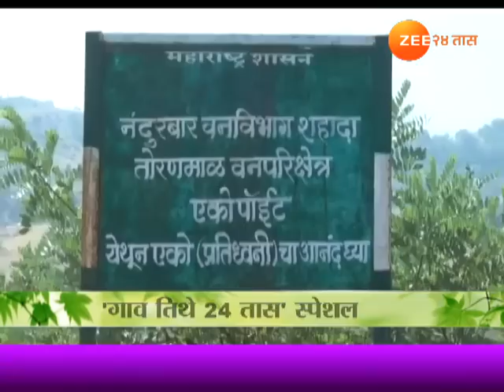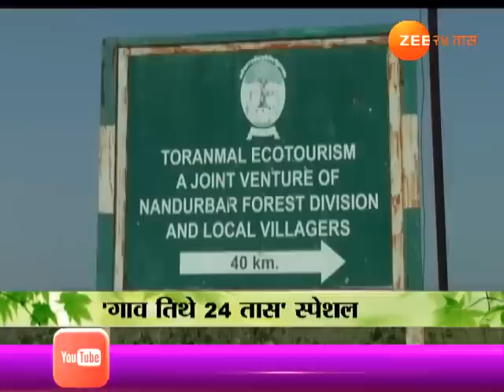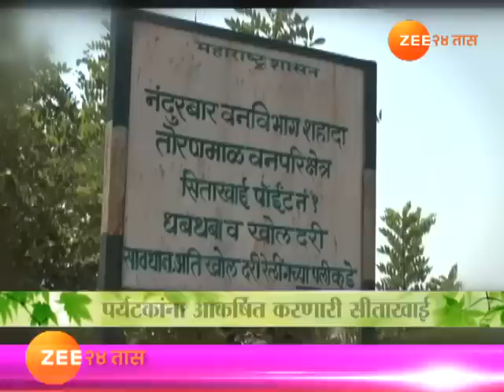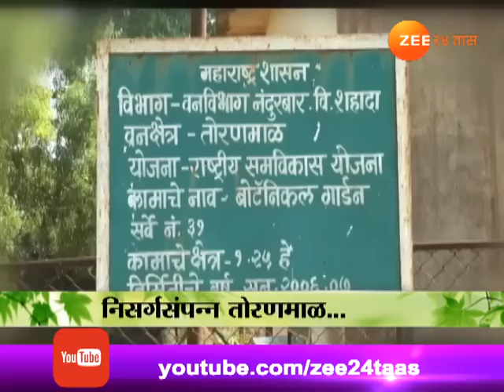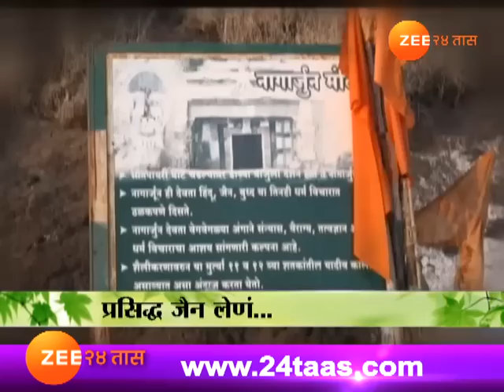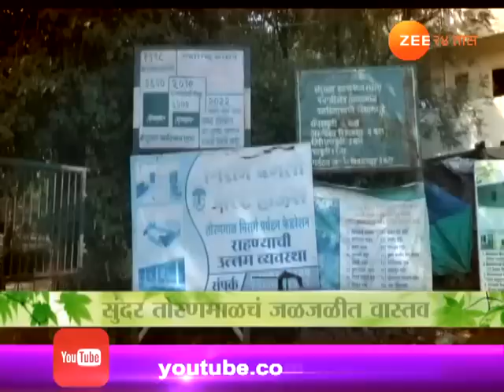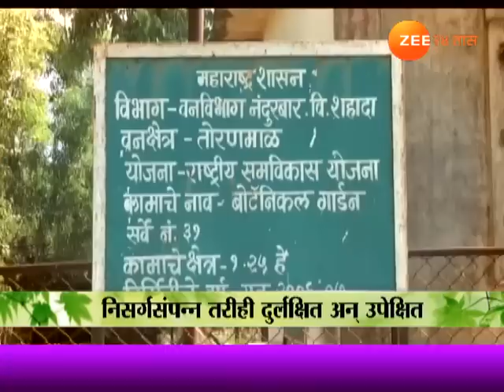गाव तिथं २४ तास । महाराष्ट्राचं 'तोरणमाळ'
GaonTithe 24 Taas Maharashtracha Toranmaal